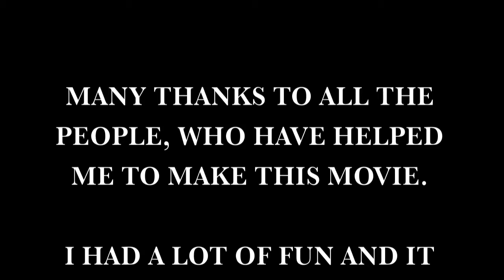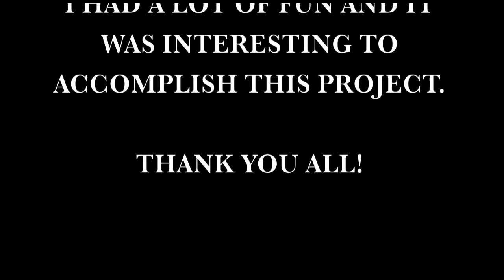A Story of the Earth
Film-Collage